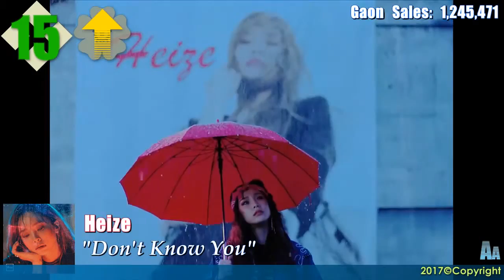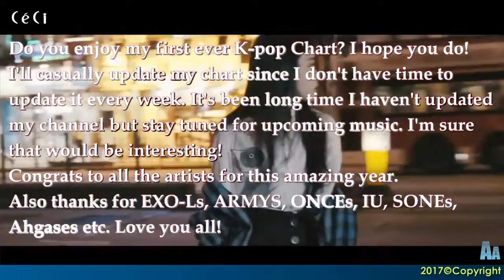Aalison 2017 Year-End Hot 50 - Top 50 Singles [K-Pop]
This is new K-pop Chart for 2017 Year-End.
I add "Gaon Digital Sales" in the video since I don't do a full chart for K-pop this year.

Enjoy it, see you next year!